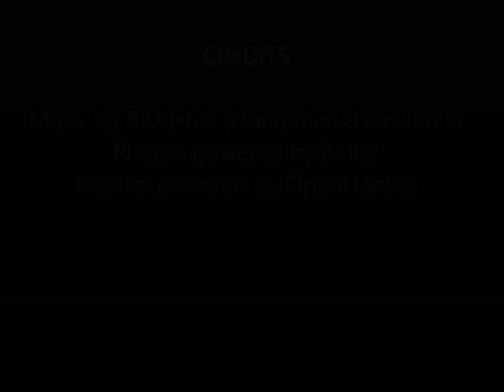Haptic manipulation symphony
A haptic peg manipulation task.